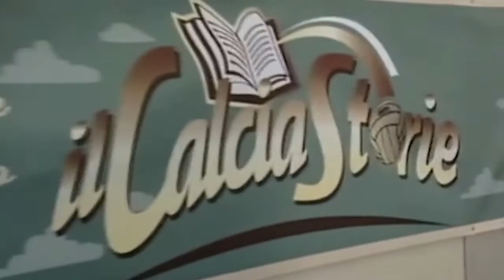Politiche internazionali, cooperazione e multiculturalità Uisp